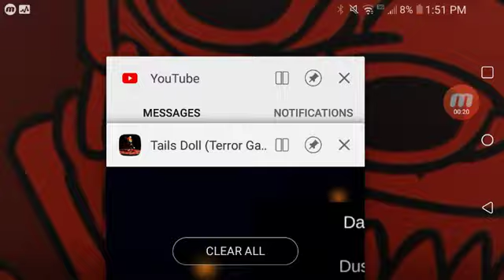Tails doll (terror game) one of the worst games ever